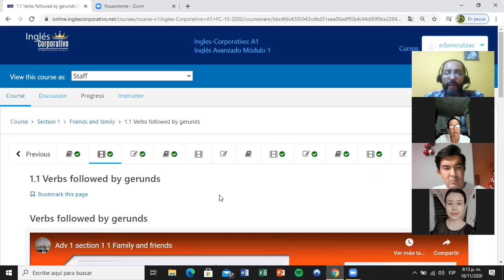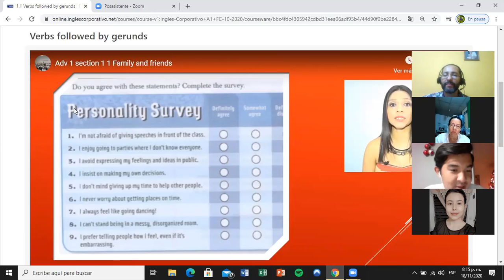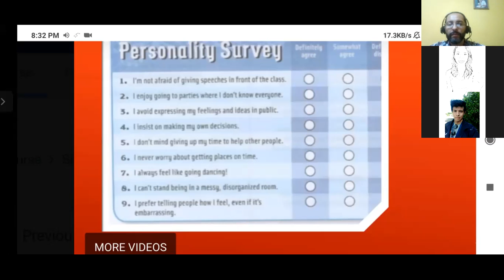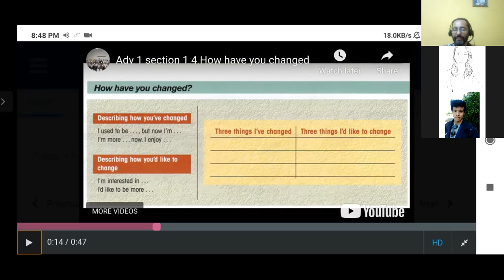Ingles Corporativo- Day 15 Review